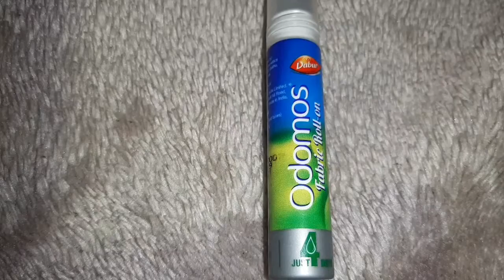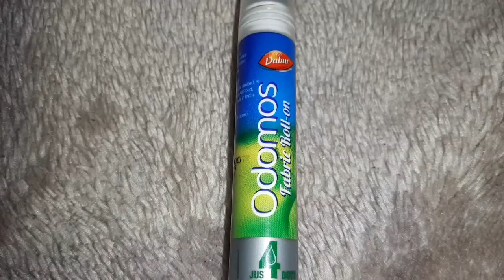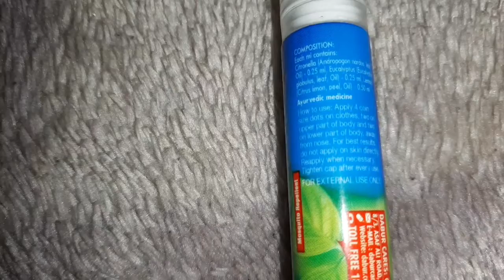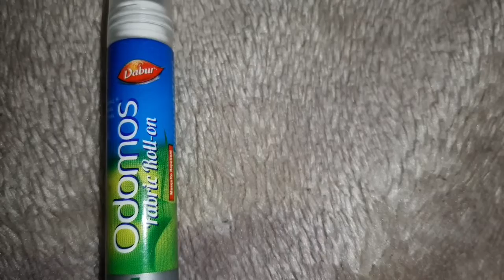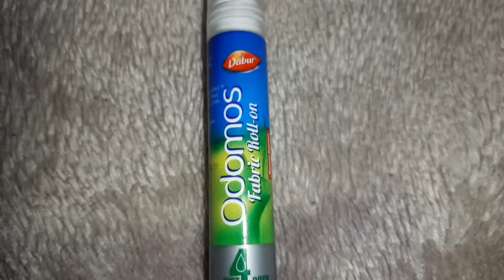Dabur Odomos Fabric Roll On honest Review!!Mosquito Repellent Review!!Odomos Fabric Roll on Review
Hi everyone..Welcome to our family,,.I hope all are doing well..
Family. that's the strong word...For me,it means to feel secure,to have someone who you can count on,who shares your problem..But it also means to have respect for each other and responsibility...Family is really important in our life..
I want to make a whole world family...So we can able to help each other in this platform...
SO My lovely SUBSCRIBERS and VIEWERS you all are my family... Please share your problem to me regarding cooking,baby products review,baby care and many mores so I can help you through making videos on that particular topics.
Be honest,Be happy,Be respectful of others,Be easygoing and fun,Be confident,Be emotionally open,Be discipline,and Take pride in yourself..